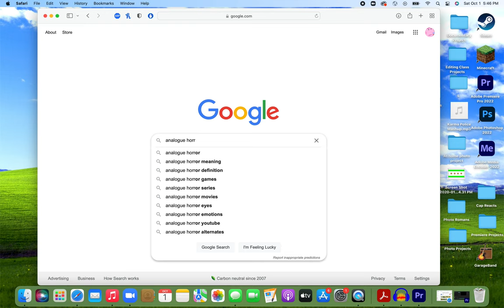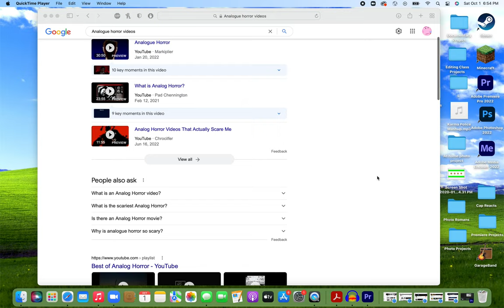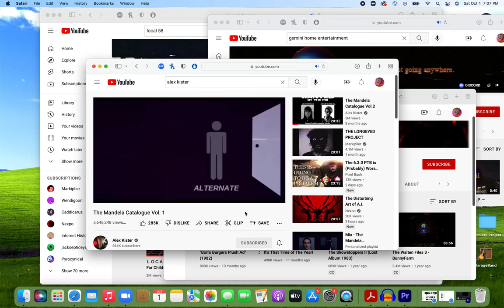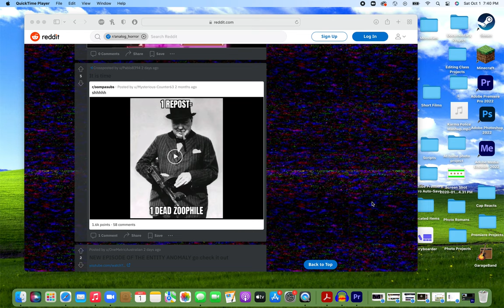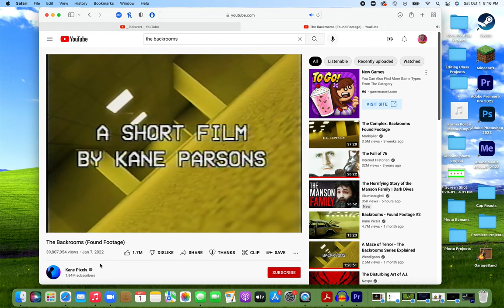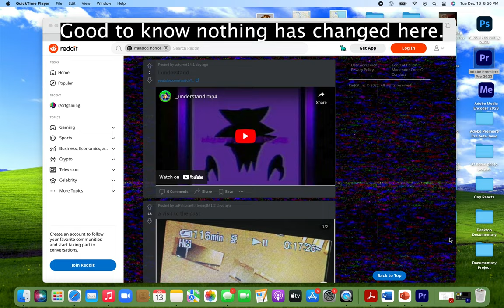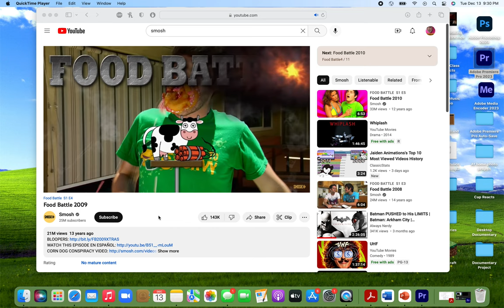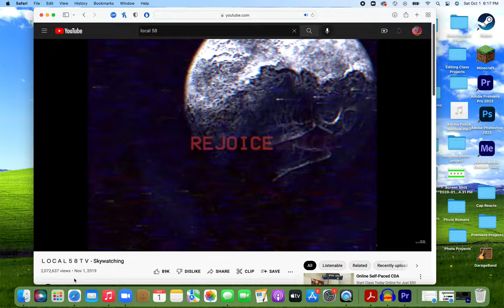Analogue Horror - A short desktop documentary (Updated)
Wow this is something!

Shoutout to the channel _Boisvert who was originally mentioned in the video but had to be cut for time. He has some really cool horror content that's definitely worth your time.